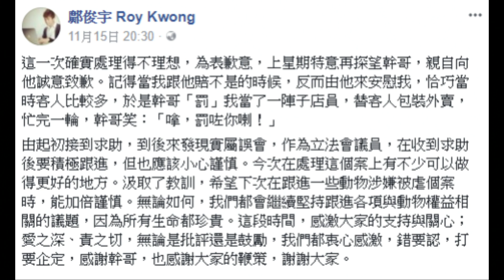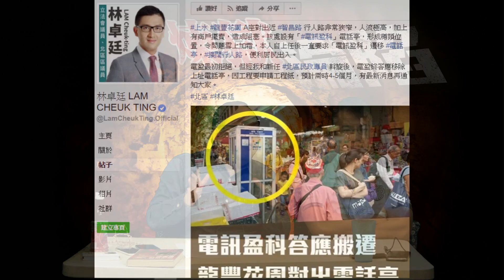煉獄淪陷 EP 46 - 許智峰政策盲反映飯民施政水平之可悲／鄺俊宇之最後抽水／林卓廷成功爭取自取其辱竹／梁家傑話廿三條有最佳時機係老到懵? - 20171121c